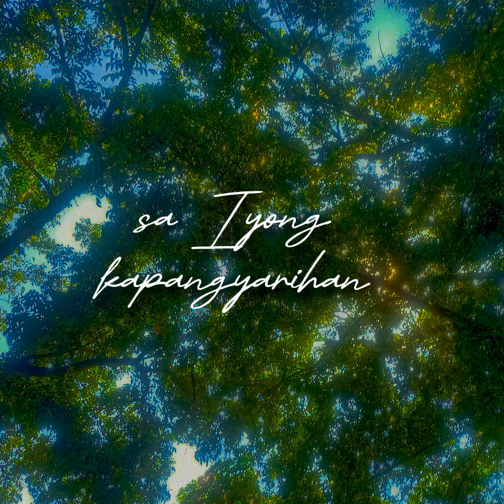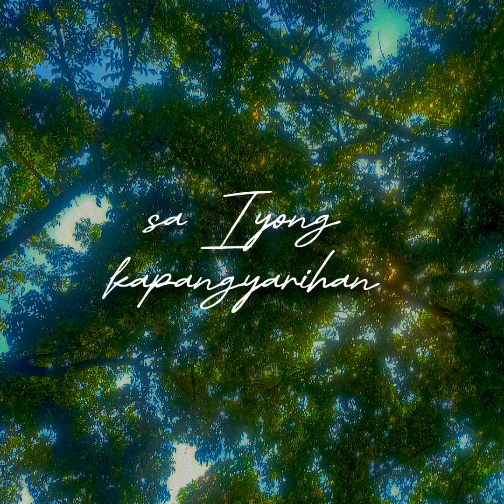Magtitiwala (official lyric video) - Das Sam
This is the official lyrics video of " Magtitiwala"
piano collaboration : @MusiklistaStories
song production: @jesusgloriousglobalministries music

IG: Jesus Glorious Global Ministries
FB : Jesus Glorious Global Ministries

you might also like their content

TO GOD BE THE GLORY ! SHALOM!